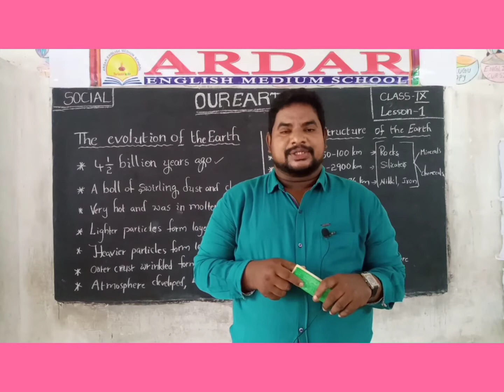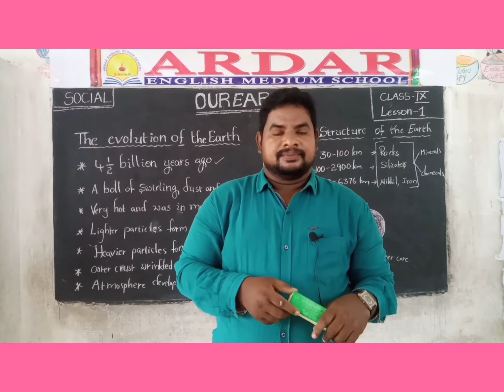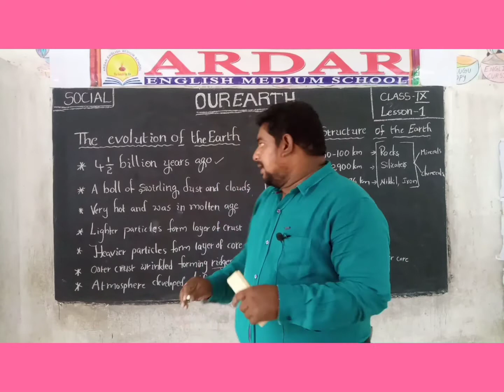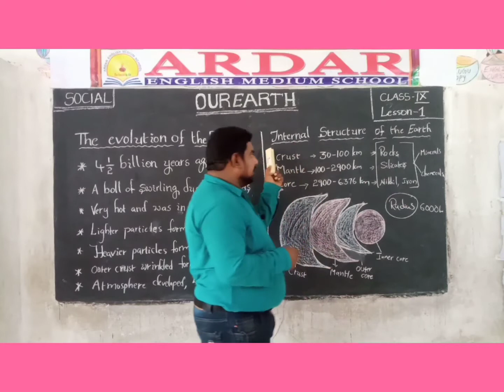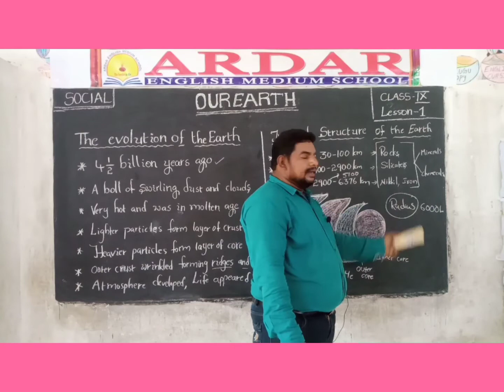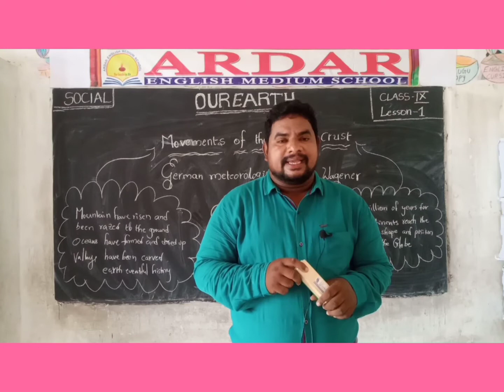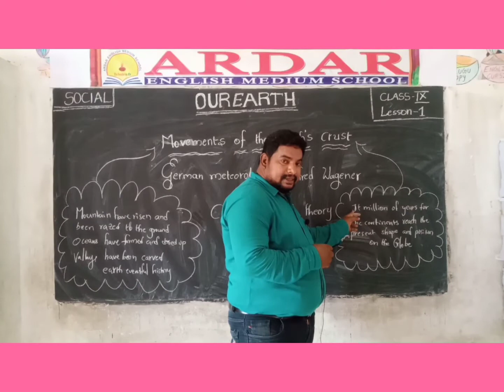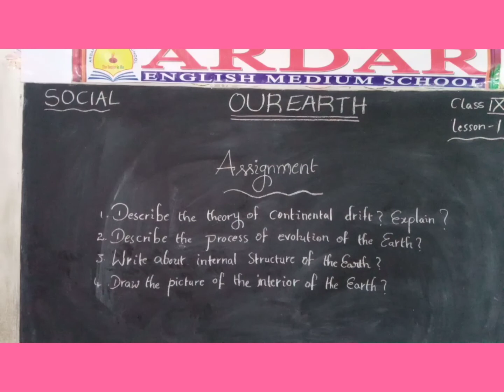class 9 lesson 1 part 2 social sivaraju sir